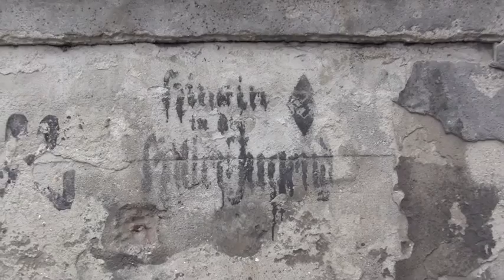Spacer po Dolnym Wrzeszczu cz. II